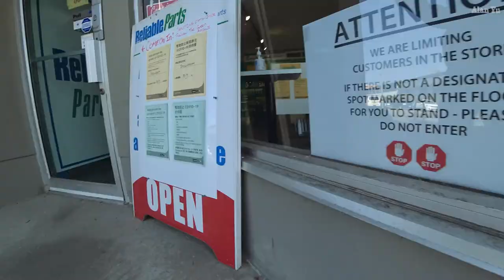Green Needle or Brainstorm Plus Canada Passenger Drone Flights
-Internet debate on whether or not people hear Green Needle or Brainstorm with a sound byte depending on which word they look at.
-Ehang getting an SFOC from Transport Canada to operate a passenger drone in Quebec Canada.
-Spy drone taken down that looks odd
-Squirrels and geese
-Thermal imaging video of Vancouver Science World
-Drone video of Science World and False Creek

My Gear and more: